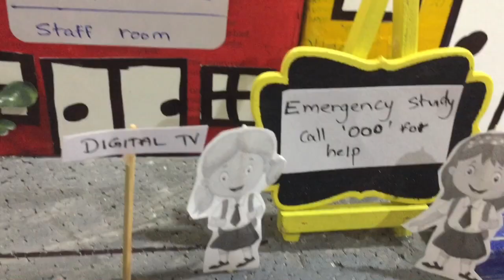How to make Dream School Project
This is my school project of “My Dream School”. My Dream school aim is to learn and play, so my school has lot of extracurricular actives like rock climbing 🧗‍♀️, swimming pool 🏊‍♀️, Zip line , basketball ball court to keep us active and strong. Other actives like art gallery, music class and also science experiment class. My dream school believes in learning by playing and experimenting. I have used recycle materials like boxes to build buildings and ice cream popsicles to build seats , zip line, basketball and fence . Easy and cheap.